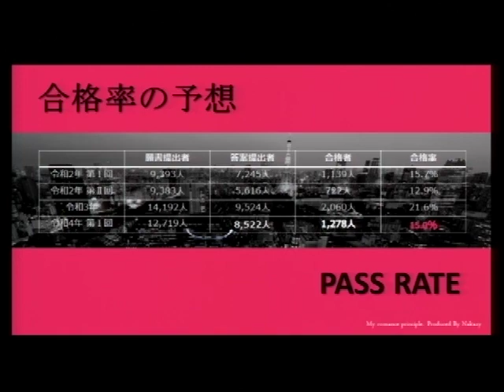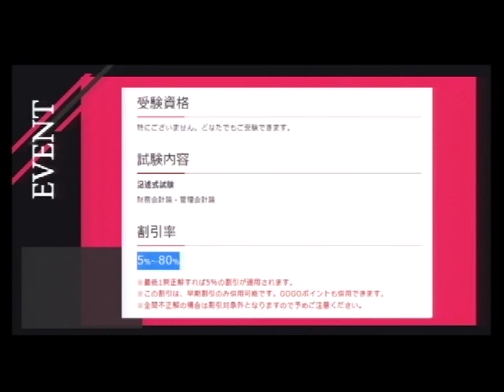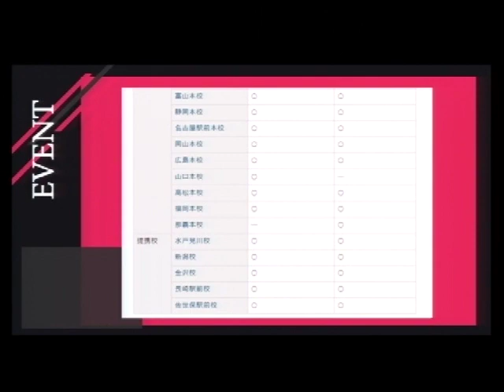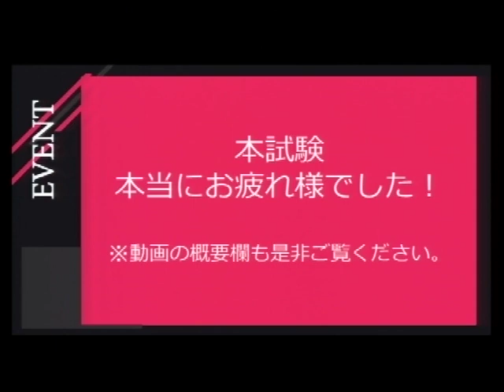【LEC会計士】令和４年 第Ⅰ回 短答式試験 ‹全体の講評＆合格ボーダー›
令和４年 公認会計士試験 第Ⅰ回短答式試験 全体の講評＆合格ボーダー